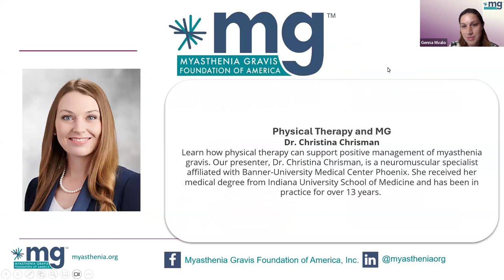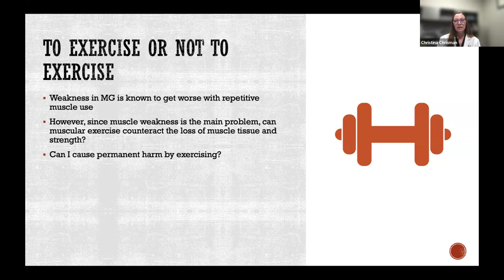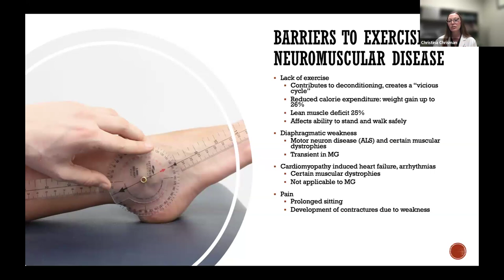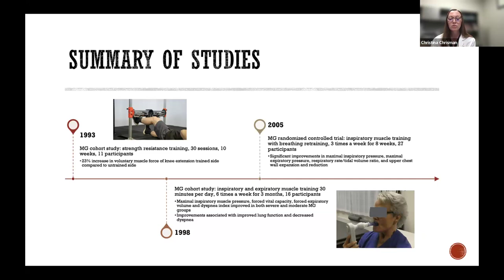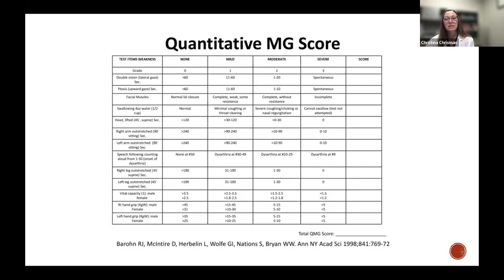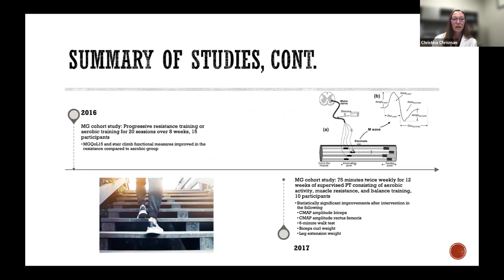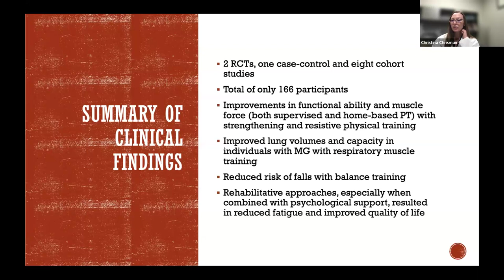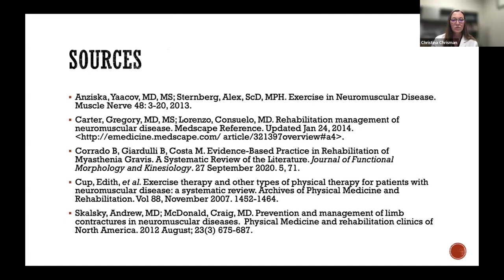Physical Therapy and Myasthenia Gravis: MGFA Wellness Webinar Series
Presented by: Dr. Christina Chrisman

Learn how physical therapy can support positive management of myasthenia gravis. She received her medical degree from Indiana University School of Medicine and has been in practice for over 13 years.